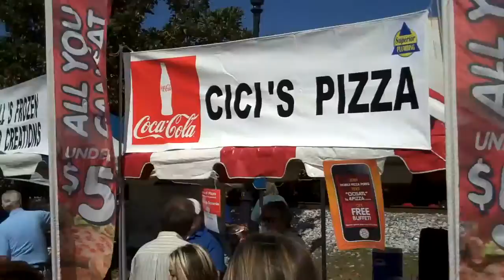Taste of Acworth 2011